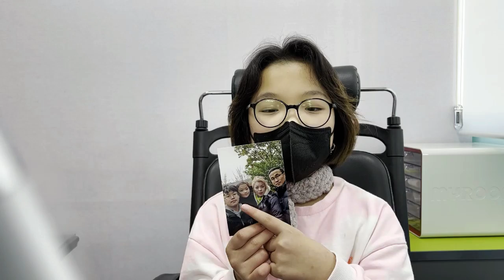2022 잉글리시아이 포트폴리오 콘서트 강원도 강릉시 포남동 영어학원 한솔초교점 강은서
2022 잉글리시아이 포트폴리오 콘서트 강원도 강릉시 포남동 영어학원 한솔초교점 강은서 - My family members around me